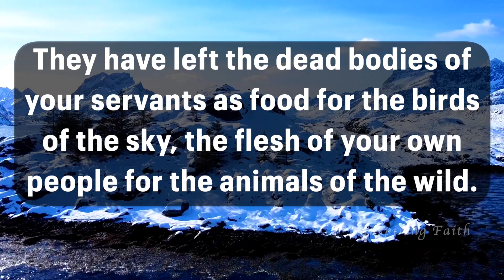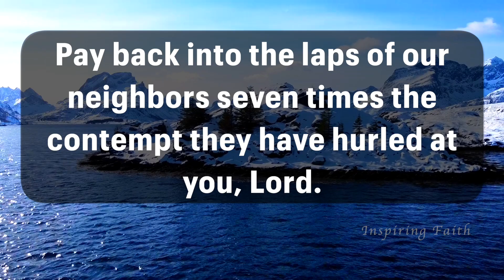Psalm 79 - Prayer for Restoration | Inspiring Faith Series | NIV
Welcome to Inspirting Faith.
Your spiritual sanctuary on YouTube. Immerse yourself in a sacred space where prayers, inspiring Bible verses, and soothing Psalms come together. 🙏✨